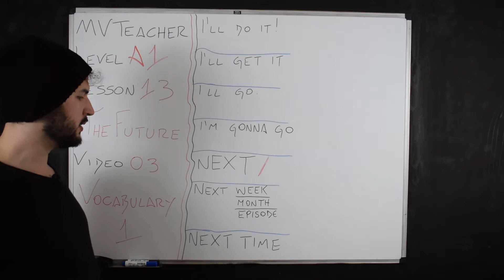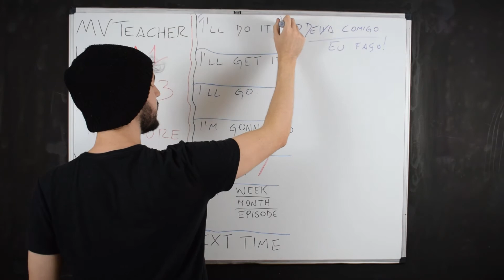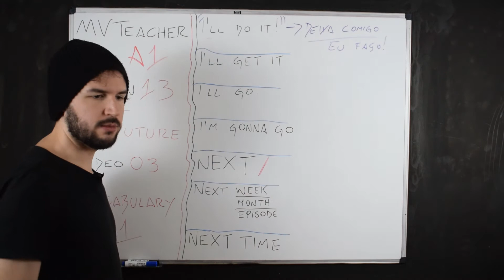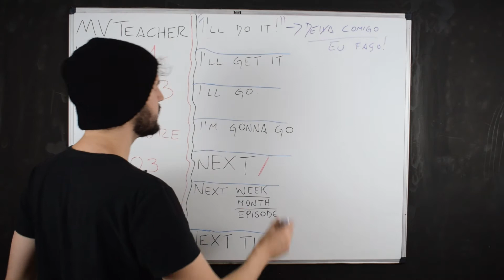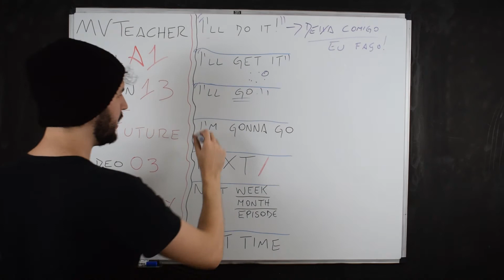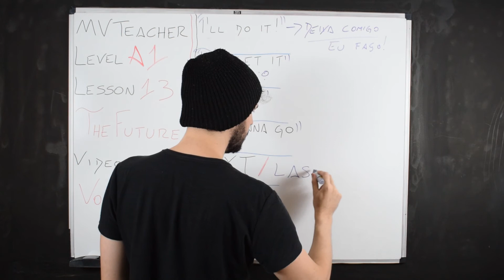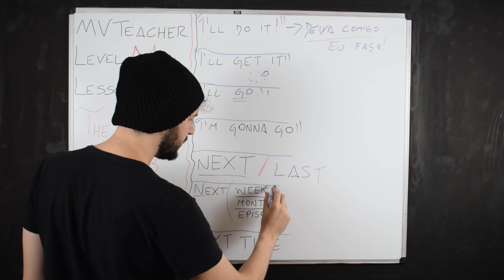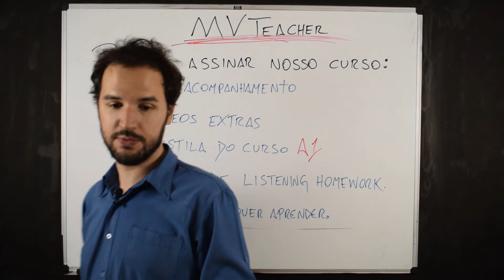VOCABULÁRIO - Palavras que indicam The Future.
Se às vezes você entende a frase, mas não sabe ao certo se "é pra hoje ou pra amanhã", essa é a aula que você precisa.
Além das palavras, te ensino algumas pequenas expressões para acelerar tua fala.